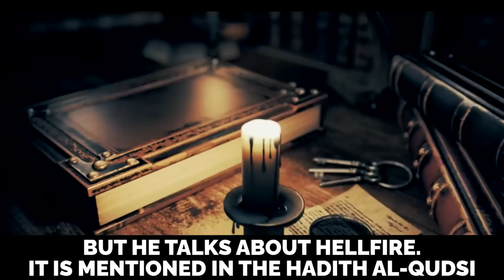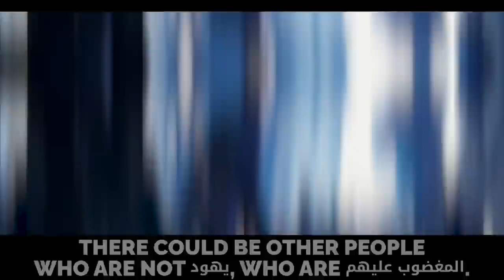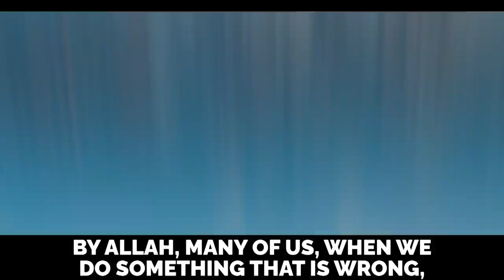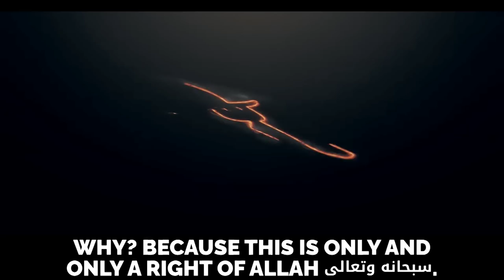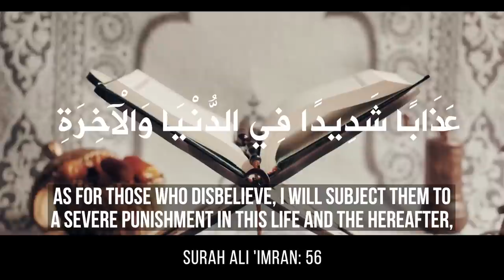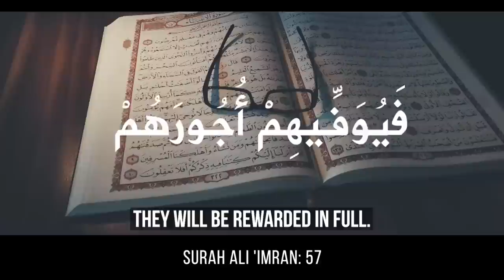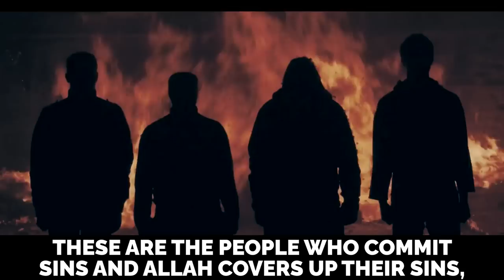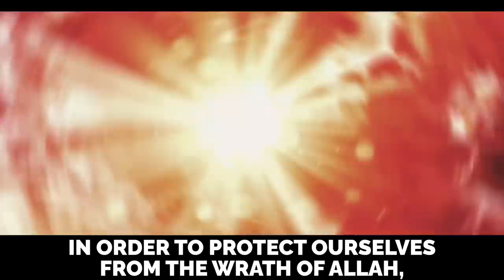8 THINGS THAT MAKES ALLAH ANGRY WITH YOU!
8 THINGS THAT MAKES ALLAH ANGRY WITH YOU!

Speaker: Imam Nadim Bashir